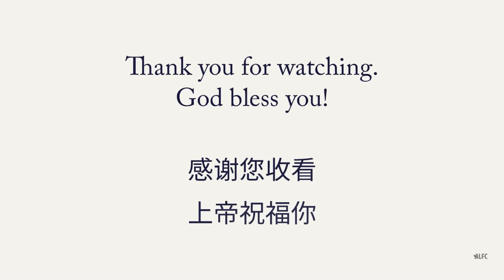ALFC Devotional (Hokkien) - 4 Oct 2023